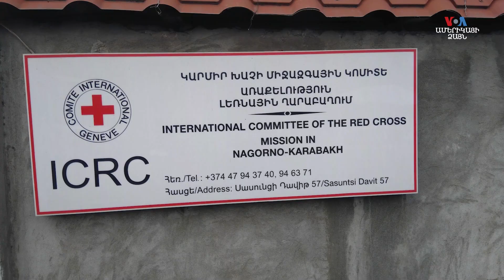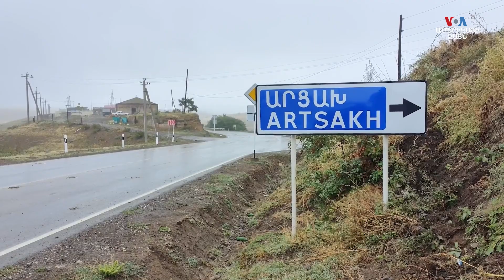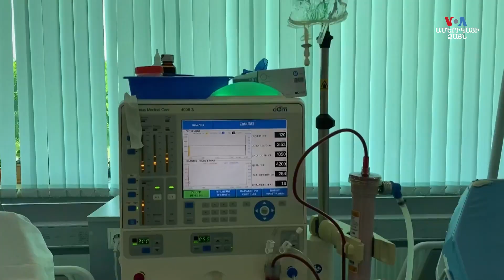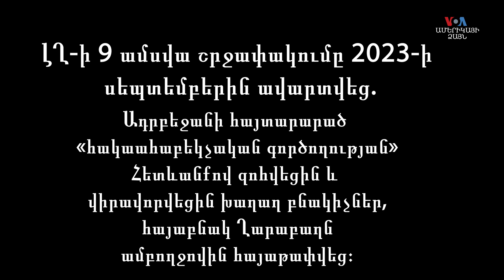Սովի, կորստի, գաղթի մեկ տարի. Լեռնային Ղարաբաղ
Նախորդ տարվա դեկտեմբերին սկսած ԼՂ-ի շրջափակումը 2023-ի սեպտեմբերին ավարտվեց. Ադրբեջանի հայտարարած «հակաահաբեկչական գործողության»
Հետևանքով զոհվեցին և վիրավորվեցին խաղաղ բնակիչներ,  հայաբնակ Ղարաբաղն ամբողջովին հայաթափվեց։

nagorno karabakh humanitarian crisis Armenia Azerbaijan refugee